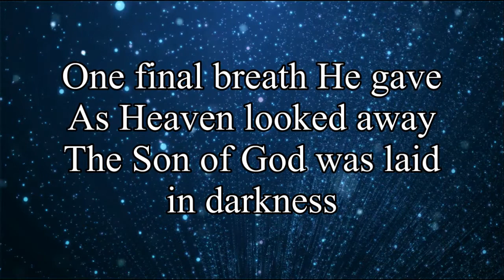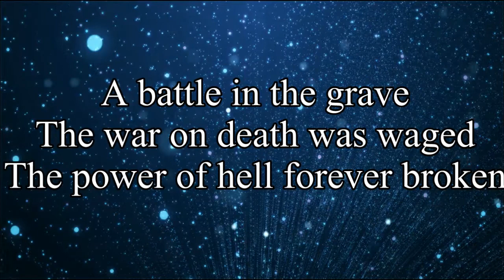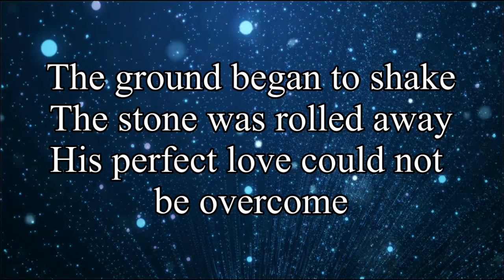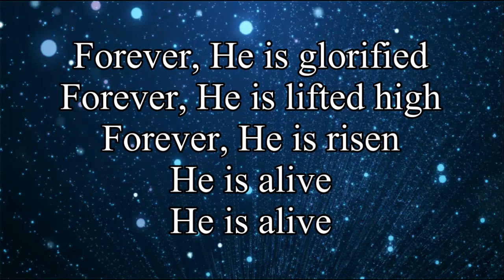Forever He is - Kari Jobe